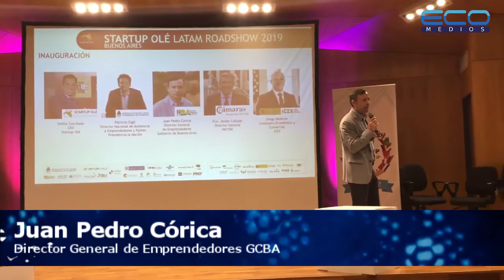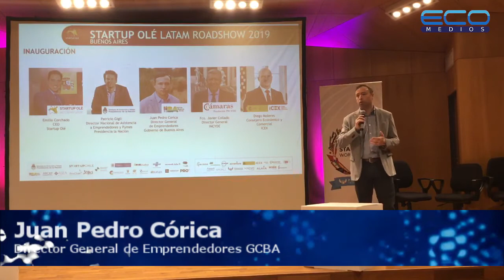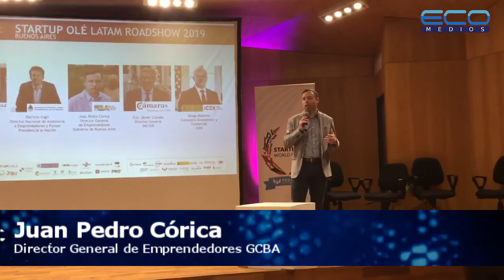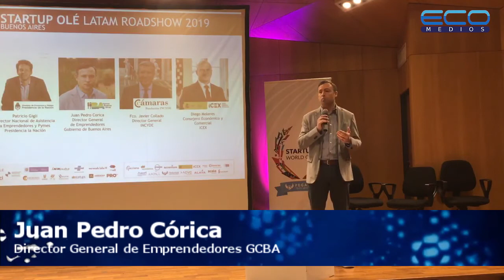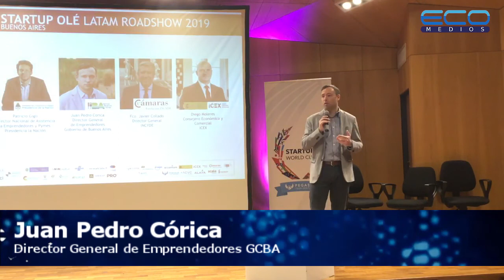Juan Pedro Córica - Director General de Emprendedores GCBA